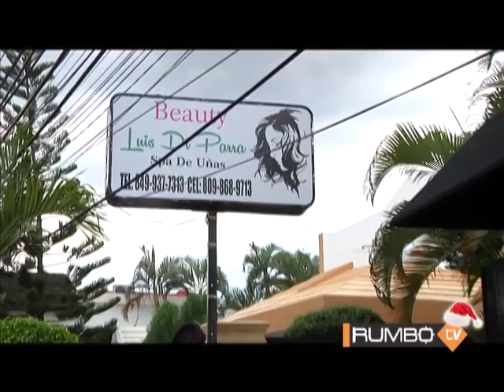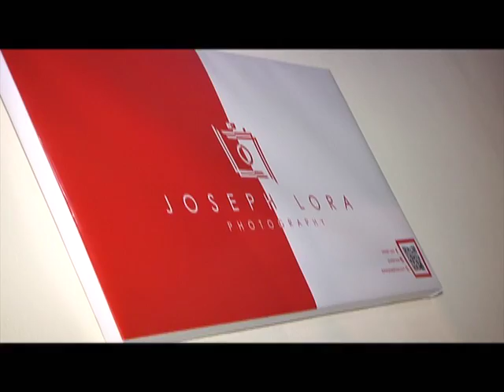Rumbo TV 28-11-15